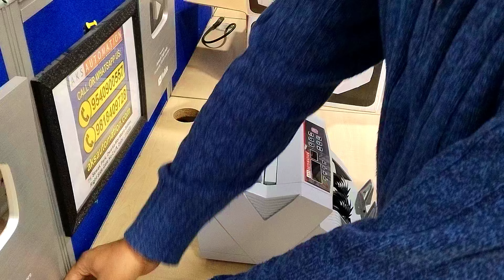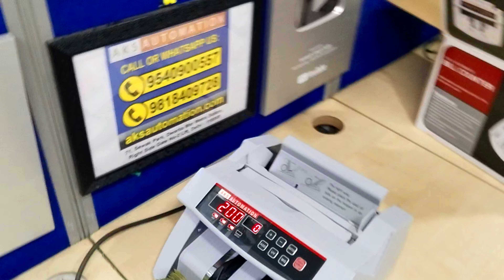How to Choose the Best Cash Counting Machine on a Budget ✨ Best Cheapest Note Counting Machine 2025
Want a reliable cash counting machine without breaking the bank? In this video, we’ll guide you through choosing the best budget-friendly cash counting machines available in 2025. Perfect for small businesses, retail shops, and startups, these machines combine affordability with essential features to help you count cash quickly and accurately.

✨ In this video, you’ll learn:

1. How to evaluate cash counting machines based on your budget
2. Essential features to look for: counting speed, counterfeit detection, and ease of use
3. Pros and cons of the top affordable models for 2025
4. Tips on maximizing value while saving money